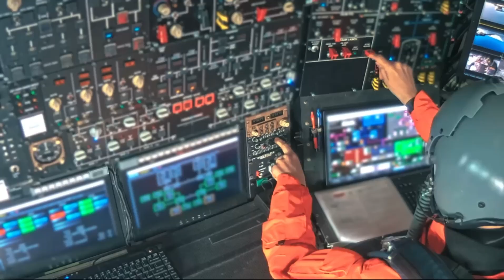THANK YOU FRO 100 SUBSCRIBERS!!! | 7 YEARS.